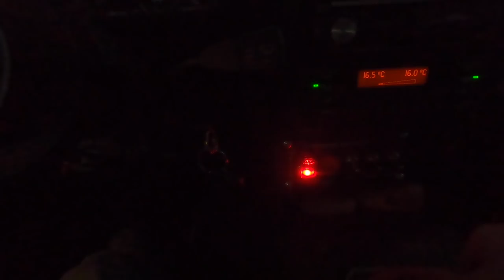DON'T DRINK THE WRONG MYSTERY DRINK CHALLENGE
THIS WAS HORRIBLE!
There are 3 mystery drinks each round 2 of them are DISGUSTING!! choose wisely...
we start with relaxing the brain, talking about the drift build boosted e36. and leads off with a nasty challenge!

Remember and always (love yourself, be positive, and let’s make this world a positive better world)